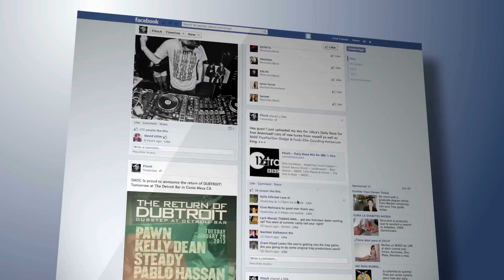What a Fisherman Caught on Camera Shocked the Whole World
Concept: Fisherman, captured, on camera, caught on camera, shocked, amazed, whole world, fish videos, fisherman caught, ocean, sea, river, underwater, fish, crazy, boat, fisherman on boat